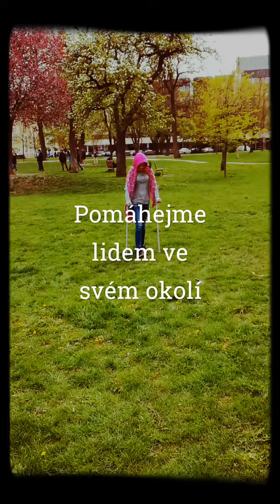Jak pomáháme potřebným v našem kraji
Plnění výzvy Jak pomáháme potřebným v našem kraji ve škole ZŠ Habrmanova, Hradec Králové pro Hejtmanův Pohár 2017.